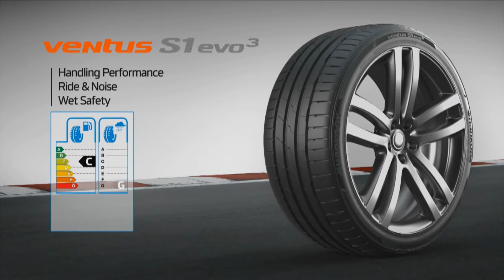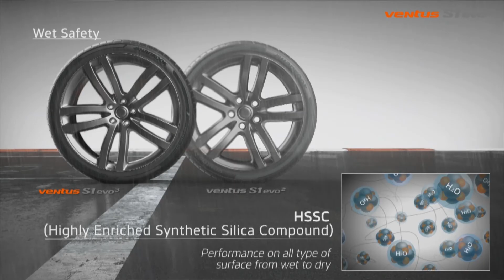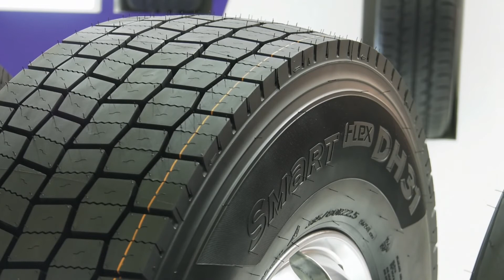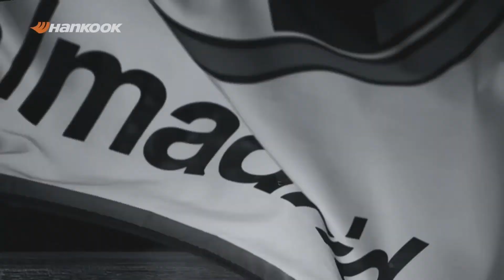Ospite in studio: Stefano Alessiani, Marketing Manager Hankook Tire Italia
A pochi giorni dallo scadere del termine ultimo imposto dalla legge per sostituire il treno di gomme invernale con quello estivo, torniamo a parlare di questo importante argomento con una delle aziende leader nel settore degli pneumatici. Hankook si appresta ad affrontare l’estate con un prodotto estremamente performante, il Ventus S1 Evo3, lo pneumatico ultra high performance della gamma Hankook giunto oggi alla sua terza generazione.